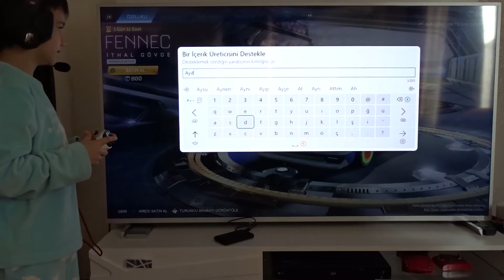MARKETTEKİ TİTANYUM BEYAZI FENNEC ALDIM! VE 1V1 EFSANE COMEBACK!!!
Merhaba arkadaşlar bu videomda marketteki titanyum beyazı fenneci alıp 1v1 maç yaptık ve efsane bir come back oldu.Umarım Beğenirsiniz.İyi Seyirler.

*ETİKETLER*